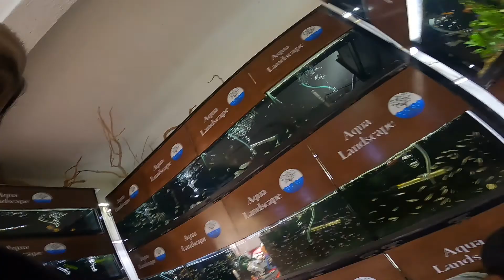NACIMIENTO DE HORMIGA ESCAMOLERA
ESTE VIDEO ME LLEVO TRES MESES ELABORARLO ESPERO LO DISFRUTEN